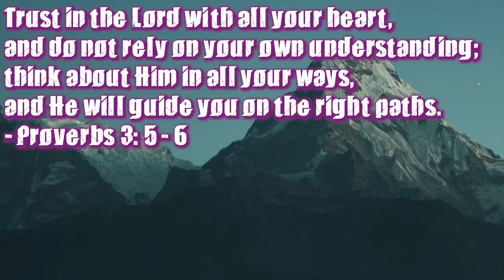Spoonz-fed - Guilty Gear Strive Floor 9 - vs. Jack-O' (Spoonz)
Trust in the Lord with all your heart, and do not rely on your own understanding; think about Him in all your ways,
and He will guide you on the right paths.

Gameplay Date: April 30th, 2022

If Spoonz is any indication of what Floor 9 is like, it's going to be a loooong time before I can nestle down onto that floor. Having never played against a Jack-O player before, I really didn't know the matchup at all - nor how to handle her minions; but part of the game is taking your licks!